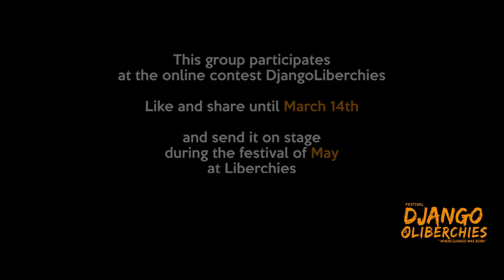Sonia Winterstein - My heart belongs to daddy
Dans le cadre du 5e concours Django@Liberchies, voici Sonia Winterstein et son groupe:

Installée en Provence, Sonia Winterstein reste l'âme voyageuse de part ses origines manouche. Entourée d'un accordéon, de deux guitares et contrebasses, son choix de répertoire nous fait traverser par des chansons traditionnelles manouche, des chansons françaises et par des standards américains réappropriés.
Un folklore tzigane au parfum de liberté.

Avec:
Mathieu Arnal: guitare rythmique
Jérôme Leroy: accordéon
Jean-François Merlin: contrebasse
Christophe Lourdez: guitare rythmique
Sonia Winterstein: chant

Le gagnant du concours jouera sur scène le dimanche 19 mai au festival Django@Liberchies (infos et tickets